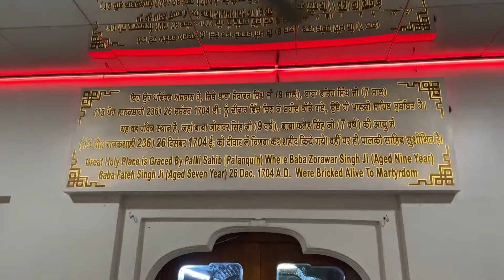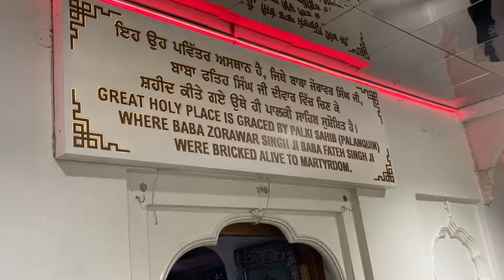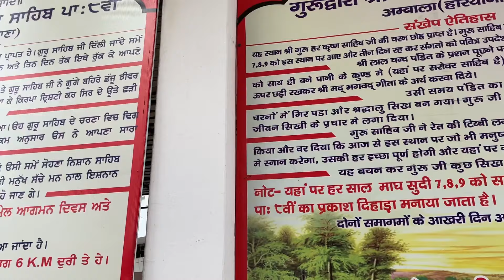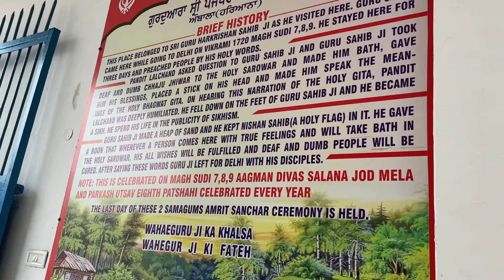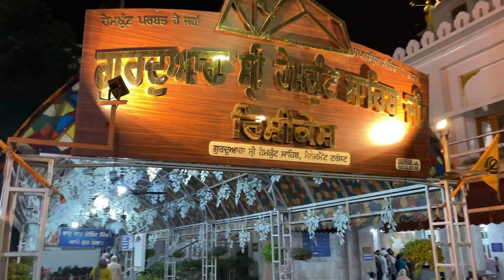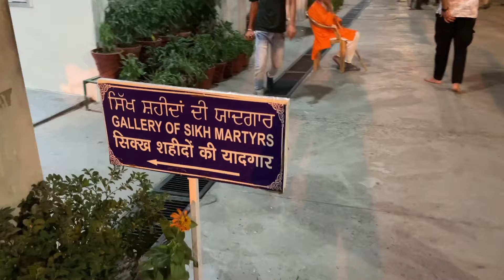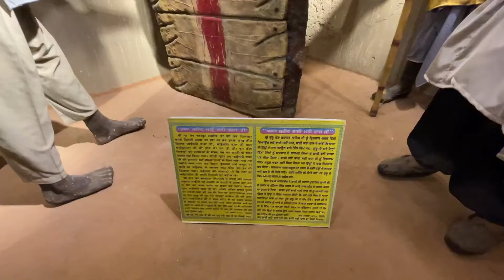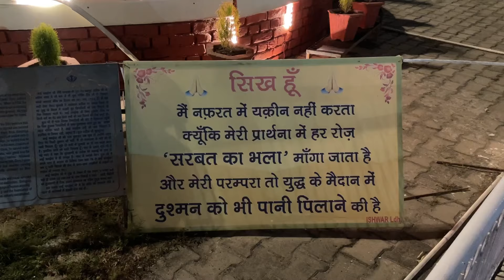Jalandhar to Sri Hemkunt Sahib (Day 01) | Kamy Singh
DAY 01
I started my journey from Jalandhar Rama Mandi Kaki Village Gurdwara Singh Sabha at 5:00 am. Actually every year a group of near about 200 people go to Gurudwara Hemkunt Sahib by Innova cars. So I was also one of the traveler in that group. Firstly from Jalandhar, I went to Fatehgarh Sahib Gurudwara, then Panjokhra Sahib Gurudwara & finally reached at Gurudwara Sri Hemkunt Sahib Rishikesh in the evening at 8:00 pm.

In the month of June, this Yatra is completed once a year only.
If you want to travel in this group, please contact Mr. Davinder Singh for registration. (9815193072)

Hello Friends!!

Thanks a lot for watching my videos. Please "LIKE" the video if you enjoyed watching or also "COMMENT" if you want to Suggest something or appreciate.